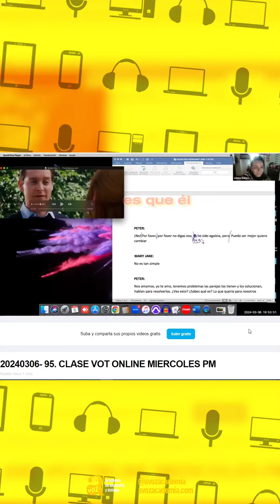Locución y doblaje de voz ONLINE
¡Te presentamos a Valeria Barberi! 🎙️ Directamente desde Medellín, ella es una apasionada estudiante de locución y doblaje de voz en A Voz Academia. Valeria ha encontrado la forma perfecta de equilibrar sus estudios con su vida cotidiana gracias a nuestras clases online.

Pero eso no es todo, también viaja a Bogotá para recibir sesiones presenciales de dirección, perfeccionando su arte.
Descubre su historia inspiradora y cómo A Voz Academia le ha brindado las herramientas para cumplir sus sueños.

PRÓXIMOS INICIOS

GRUPO 109. MODALIDAD ONLINE PM.25 de Abril 2024

GRUPO 110. MODALIDAD ONLINE PM.29 de Abril 2024